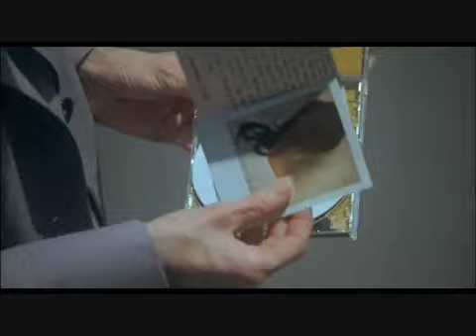Io sono l'amore - Trailer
Cinemateca del Caribe - Título en español: El Amante. Dirección: Luca Guadagnino. País: Italia. Año: 2009.

SALA COUNTRY. 20 a 26 de abril 4:30, 7:00, 9:15 p.m. El miércoles 25 no hay función de 9:15 p.m. Lunes a jueves $6.000 / Viernes a domingo y festivos $7.500. Afiliados a Combarranquilla $5.000

SALA BOSTON. 20 a 22 de abril 4:30, 7:00 p.m. $4.000. El domingo 22 no hay función de 7:00 p.m.